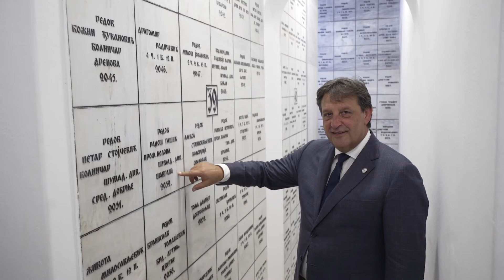Komemorativne svečanosti povodom 106. godišnjice proboja Solunskog fronta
Ministar odbrane Bratislav Gašić, sa ministrom za rad, zapošljavanje, boračka i socijalna pitanja Nemanjom Starovićem, otkrio je danas spomen-bistu Đorđu Mihailoviću ispred njegove kuće u okviru Srpskog vojničkog groblja na Zejtinliku u Solunu, na državnoj komemorativnoj svečanosti povodom 106. godišnjice proboja Solunskog fronta.